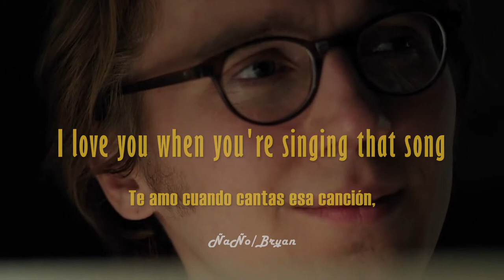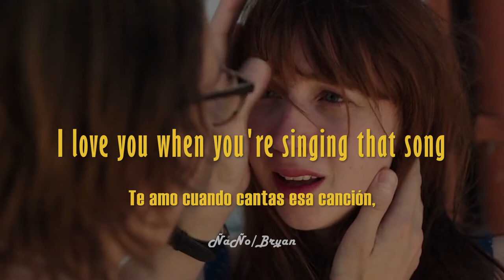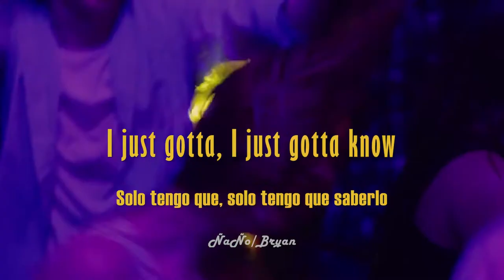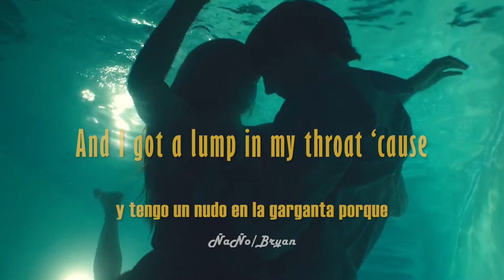Riptide - Vance Joy / (Ruby Sparks)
For this video I have edited the movie Ruby Sparks according to the lyrics of Riptide, by the singer Vance Joy

Movie: Ruby Sparks / directed by Valerie Faris and Jonathan Dayton
Lyrics:
Oh
Oh and they come unstuck
Is this movie that I think you'll like
Oh
I got a lump in my throat because you're gonna sing the words wrong